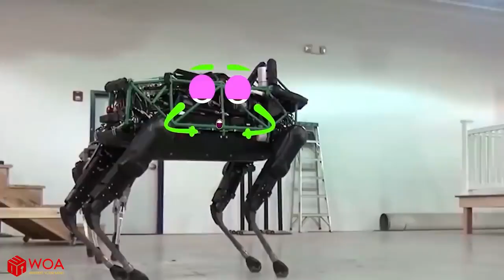Experiment: CAR vs 300 NAILS and COCA COLA | Crushing Crunchy & Soft Things by Car - Woa Doodles